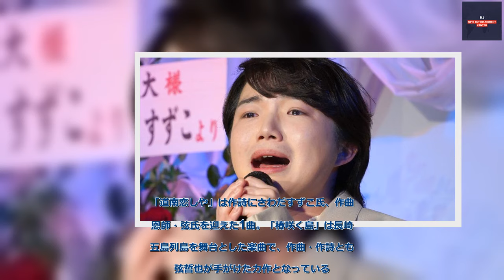B1- キングレコード11年ぶりの新人歌手・小山雄大、母と恩師に涙の決意「早く親孝行ができるように」